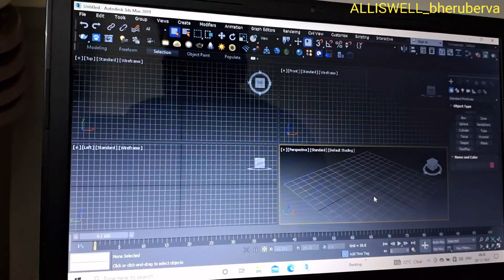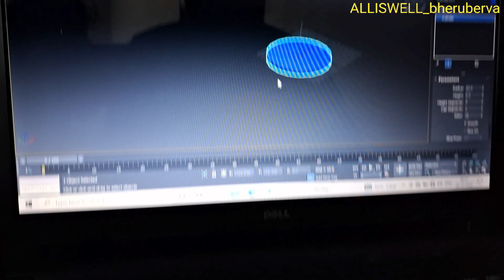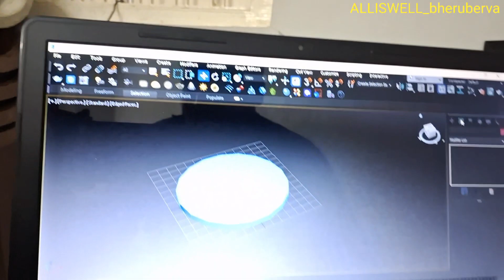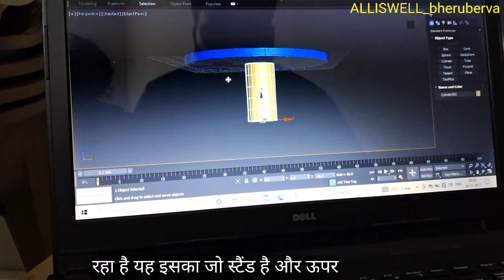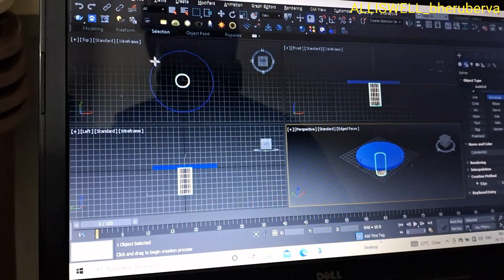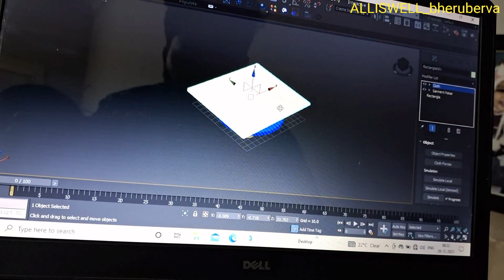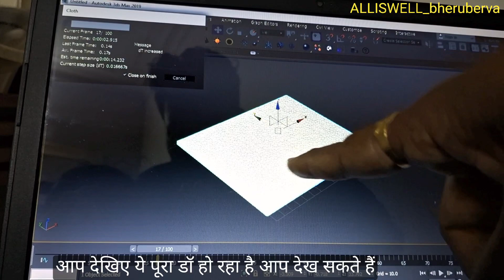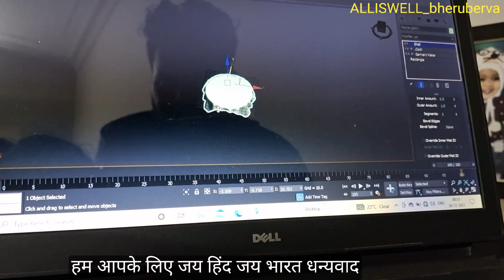Dinning Table Cover 3d Max ,3ds Max Tutorial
Dinning Table Cover 3d view